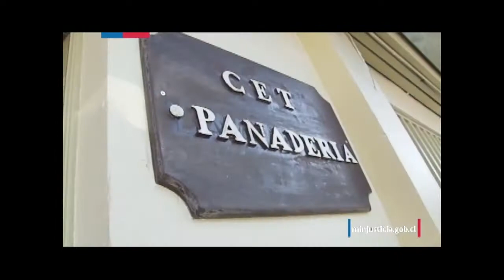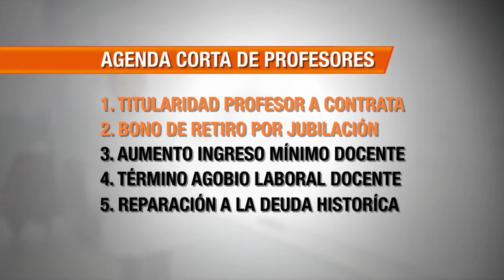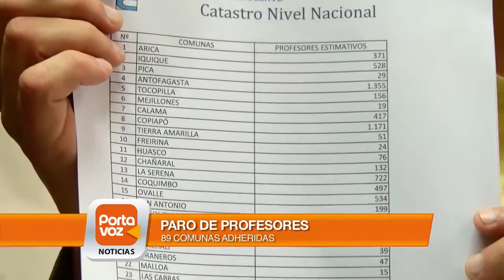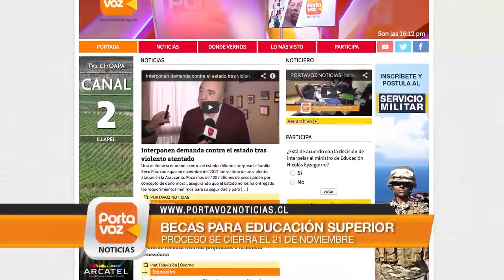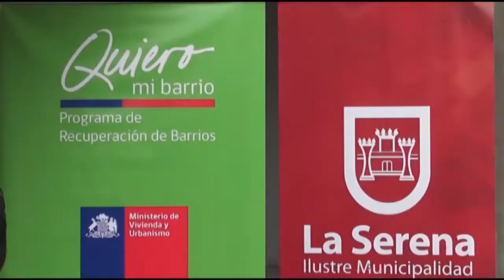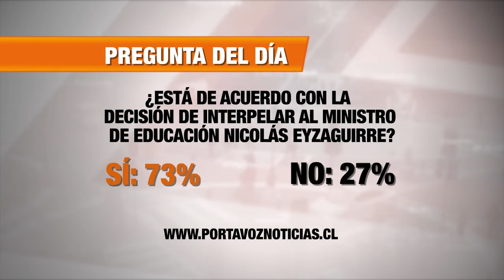PORTAVOZ NOTICIAS- Noticias desde las regiones [12-11-2014]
Conoce las principales informaciones del país en el único noticiero verdaderamente nacional.